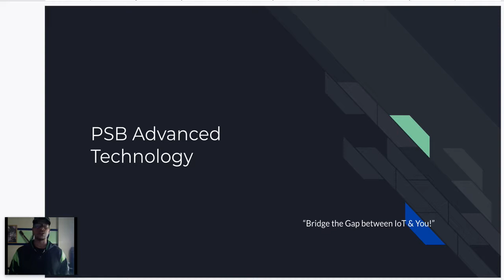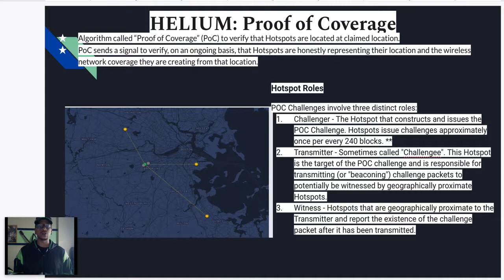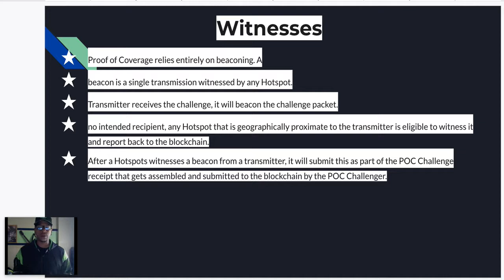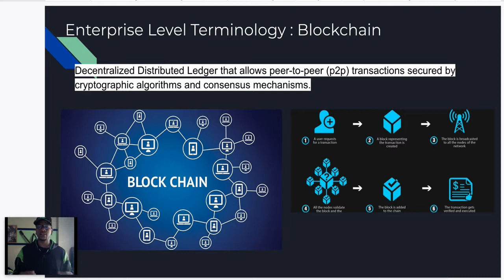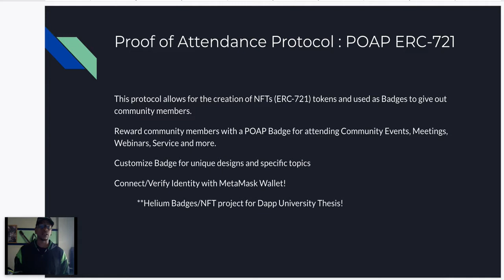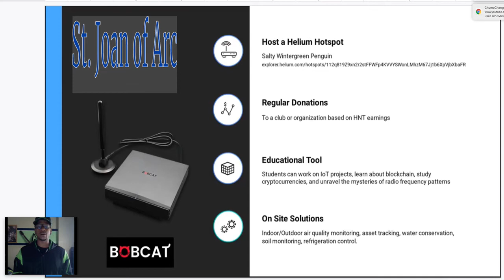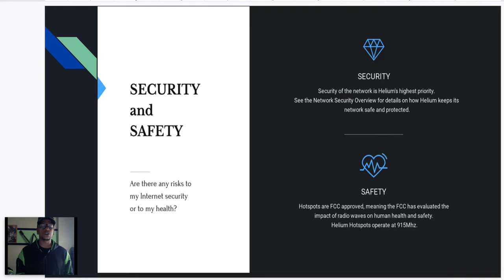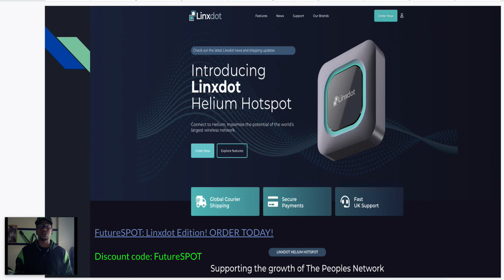Helium/Blockchain Presentation || Earn PASSIVE INCOME || Host our FutureSPOT!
Here is our Presentation created and presented by PSB Advanced Technology.
We are here to "Bridge the Gap between IoT & You!"

Its important to take the time and watch this presentation and get a better understanding to the IoT Mission we are working on and how you can get involved.

Device: Kerlink Hotspot

Building the IoT Network of the Future!

Help me in building out the network by hosting one of our hotspots for Passive Income!

You can also help support our IoT Mission by using any of the Affiliation links below, all commission sales will go to funding my company PSB Advanced Technology with purchasing sensors and hardware for creating coverage and educational resources for teaching others on how to use the network.

FutureSELF IoT Apparel Collection

Look Fresh with our IoT Exclusive Designer Gear! The #1 IoT Apparel Collection in the World!

Are you mining HNT and looking for ways to earn more!?!

You have found the perfect spot for that question.

You will receive a staking discount with that link and you can Start Earning more HNT TODAY by making the right decisions to Put your HNT to work!

The Wealthy do the same thing with there money, they look at the Dollar bill as an Employee, why not do the same thing with your HNT!

Here is an opportunity for you to level up and Join the StakingCrew! I add to my StakingWallet every week! So if you don’t do it that’s fine by me, more Validator Rewards for me ; ))!

But I’m not that type of Brotha, I’m here to share with you ways to level up so here you go!

Helium staking/Linxdot

FutureSPOT

We are here to help you on your Helium Journey. It can be overwhelming trying to learn NEW technology, but Why SHOULD YOU STRUGGLE TO FIND THE TRUTH, when you have People like Myself that offers Helium Consulting Services.

Our packages are perfect for all types of Helium Hotspot Owners, so if you ordered Multiple Hotspots and want to Maximize your HNT potential then you need to Hire Me TODAY!

Our Density Solutions Strategy has proven to be an effective plan for FutureProofing your Placements along with providing optimal coverage for the Network. We will create an Unique Strategy Plan specifically for your locations. If Density Target and density max sounds foreign to you, then you have no idea what you are missing out on.

if you do understand those terms, have you figured out HOW to use this information to your advantage, If NOT, then let’s Setup your Zoom Call TODAY to plan for your Hotspot Deployment!

Clients are thanking me for providing them with my Density Solutions Strategy plan, which allows you to have peace of mind when it comes to expectations. My plan will provide you with the details on estimated Monthly HNT and potential witnessing. However, it’s more than just running a simulation, it’s using the Mathematical Density formulas to generate the absolute Best Placement for HNT rewards and allowing for quick returns so we can move on to the next hotspot placement.

Each plan is for 1 Hotspot Location and Requires a 75% upfront deposit before a scheduled Zoom call is initiated. HNT is accepted as Payment!

Our newest website will be released this week that will have ALL the details and answers to frequently asked Questions.

Because of the High Demand, a limited amount of slots are available. This is for Serious Applicants ONLY & Verifiable Hotspots ordered, looking to enhance there Investments. Book your Spot Today!

3 Packages Available:

1- Standard Training $500 (Helium All Training)
2- Density Solutions Plan (add on to any package) $250
3- Unique Proximity Placement w/out Hotspot (future-proofing placement, hotspot install or Remote Guided training, density plan and more) $$$$